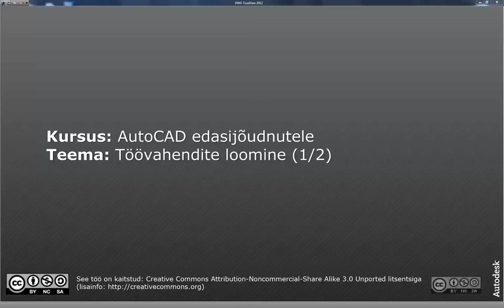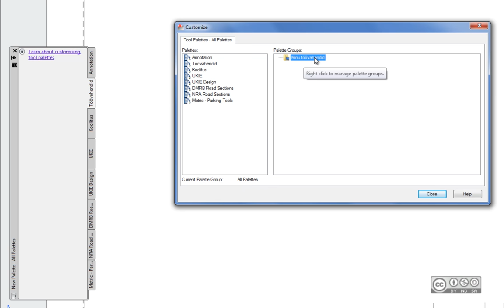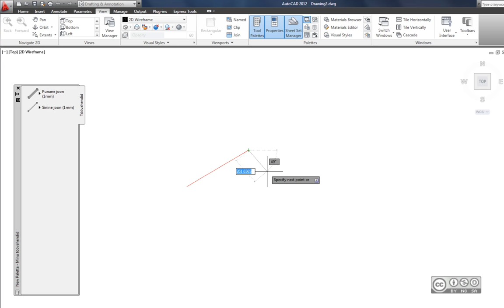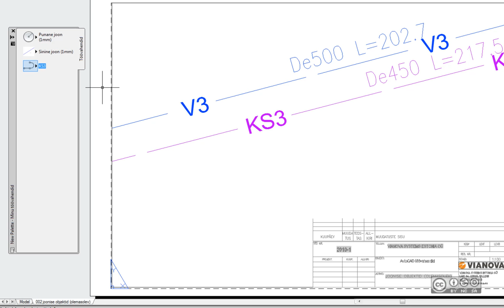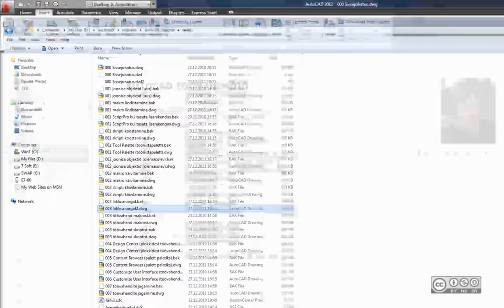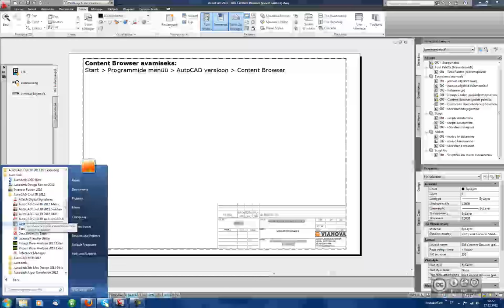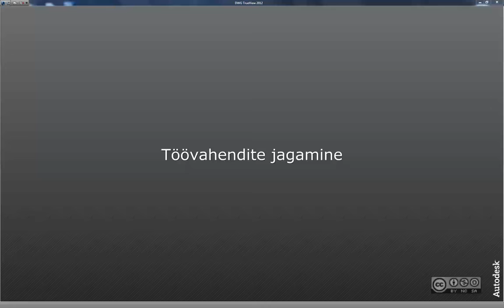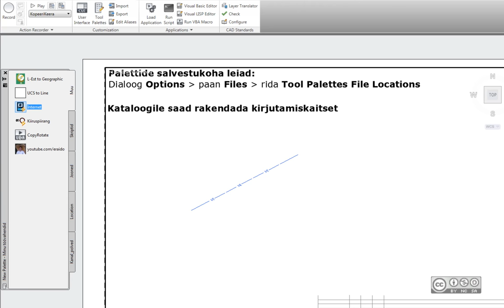AutoCAD edasijõudnutele - Töövahendite loomine (1/2)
Töövahendid, tool palette, tööriistapalett, töövahend uuest graafilisest objektist, töövahend plokist, töövahend Design Center ja Content Browser vahendusel, töövahend Customize User Interface vahendusel, töövahendite jagamine.